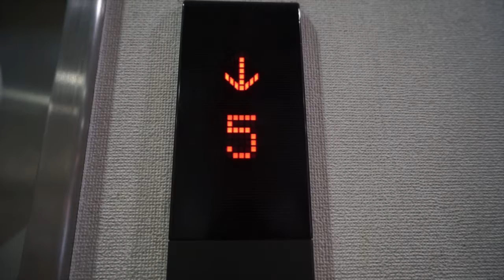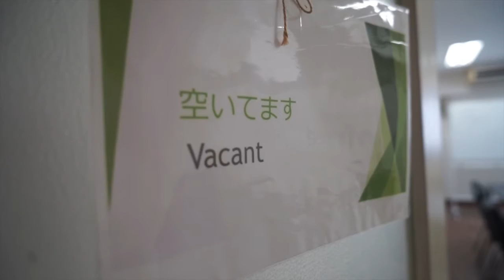Global Residence Sagamihara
A great sharehouse with international residents located close to Tokyo.